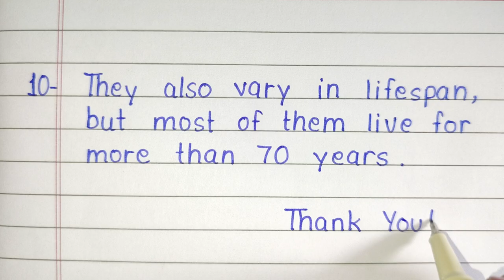10 Lines Essay on Crocodile in English | Crocodile 10 Points | Few Lines and Sentences on Crocodile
10 Lines Essay on Crocodile in English. Find here ten easy points on Crocodile for Children and Students of all Classes. These few lines and sentences on Crocodile are very easy and written using simple English words. Learn how to write 10 lines essay on Crocodile and 10 lines essay writing on Crocodile.